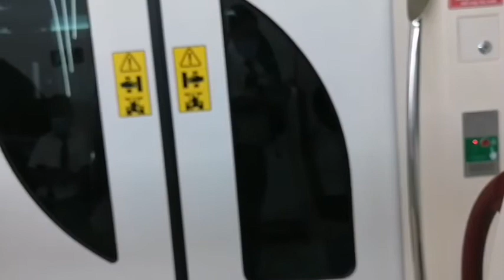Mabilis na biyahe ba hanap MO? Mag metro express ka na Libre pa only in Doha🤗kulog vlog #195